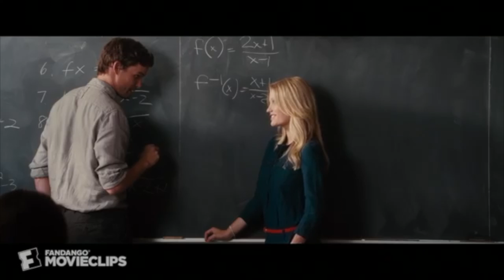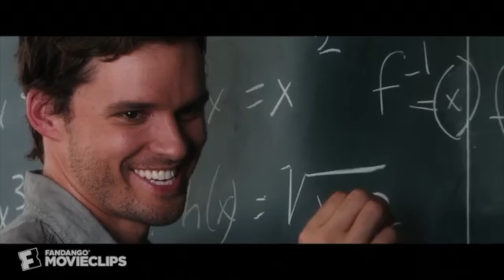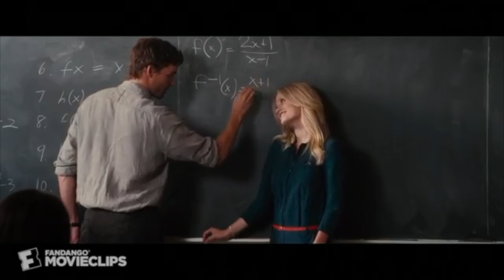TRILL KOZBY - Slow Majik (Beat x Study x Trap x Music x Instrumental)